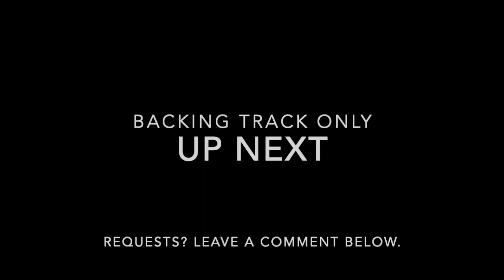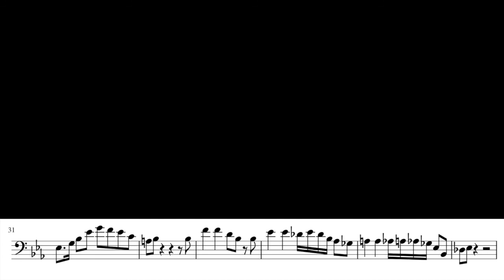Baby Elephant Walk - Trombone Play Along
Baby Elephant Walk by Henry Mancini. Arranged for Trombone.
I make all my own backing tracks and arrange, record and mix everything you hear. Requests, comments and questions always welcome.